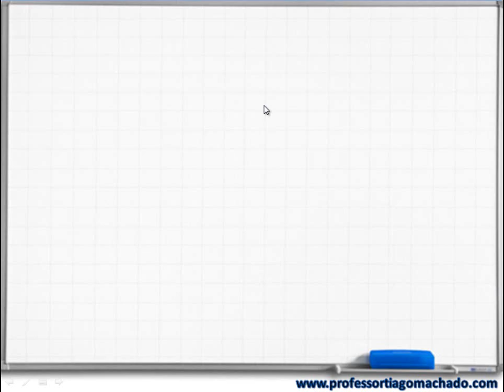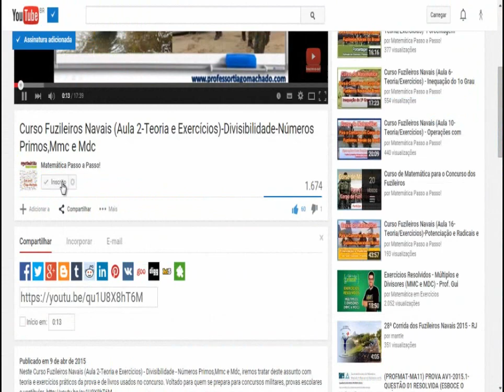Relações Trigonométricas Triângulo Retângulo-Vídeo Aula Grátis-Tirando Dúvidas c/Prof.Tiago Machado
Nesta Vídeo Aula Grátis-Tirando Dúvidas c/Prof.Tiago M.-Relações Trigonométricas Triângulo Retângulo iremos tratar o cálculo de dois angulos que encontram dentro do mesmo triângulo, usando a tangente dos angulos em relação ao lado. Exercicio de trigonometria no triangulo retangulo indicado para quem irá prestar concursos, vestibular, ENEM e concursos militares. ⚠️ NÃO CLIQUE AQUI‼️
Fontes: